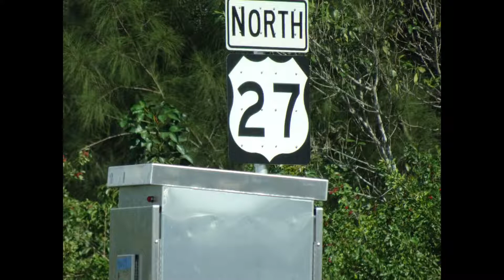The Florida Everglades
Stills and video clips taken by a Sony HX80 camera in the Florida Everglades 1/19/19. See how my Sony handles outdoor pictures and video on a clear, warm and sunny winter day.